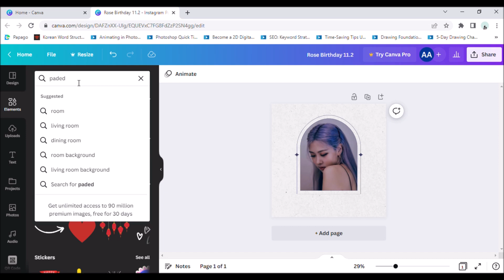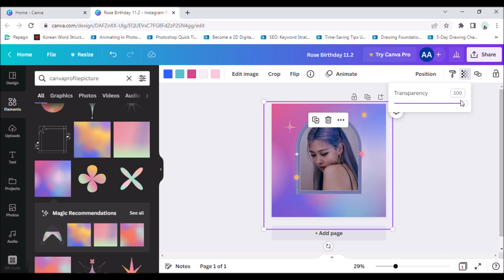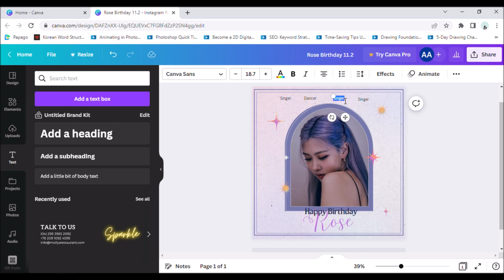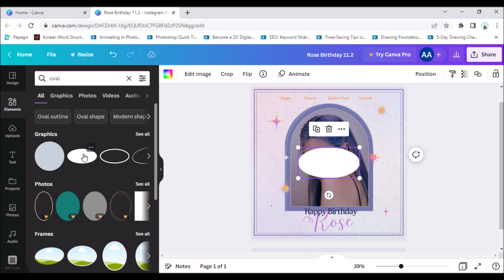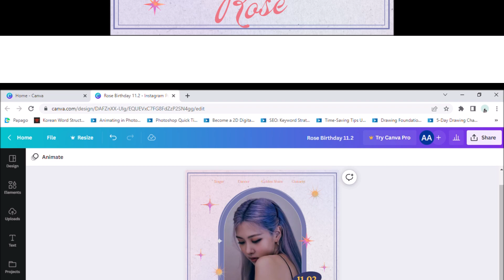Rose BLACKPINK KPOP Poster Birthday simple edit Canva FREE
Rose Balckpink KPOP Poster Birthday simple edit Canva FREE
Application: Canva
Music Background: @LuKremBo

until I found you Rose cover
Step by step + Canva Keyword element